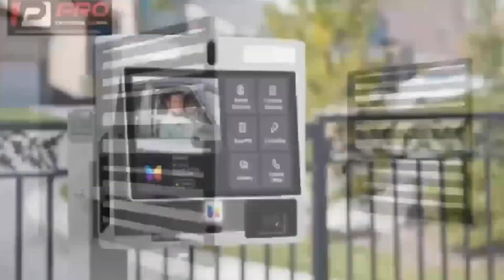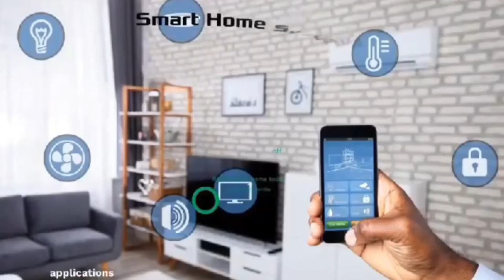BREAKING OBUASI POLICE COMMANDER ALL£GEDLY PROTECTING S@KAWA BOYS AND MURD£RERs EXP0SED🔥